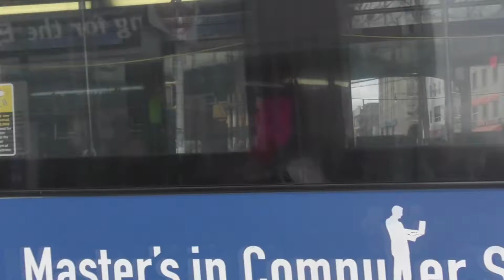16 - Street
Street sounds

Myrtle Wyckoff